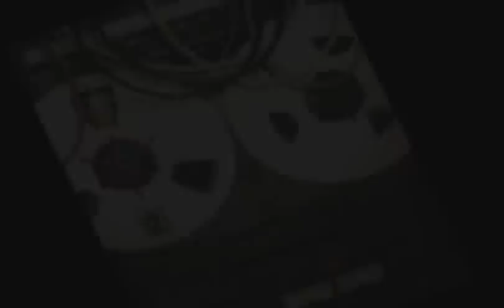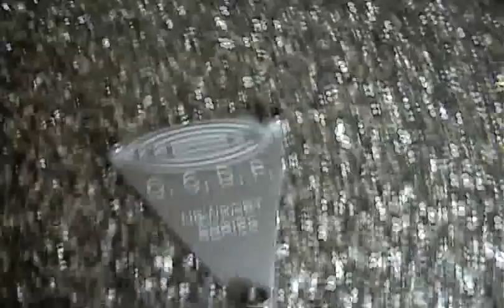G.O.E - Bitácora de grabación 2009 - Día 1 Parte 1 (episodio 1)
G.O.E, banda de punk guayaquileña, graba su segundo disco de larga duración en el estudio SUPERSÓNICO.